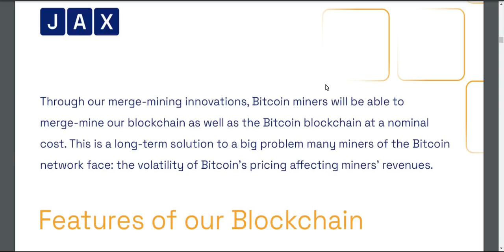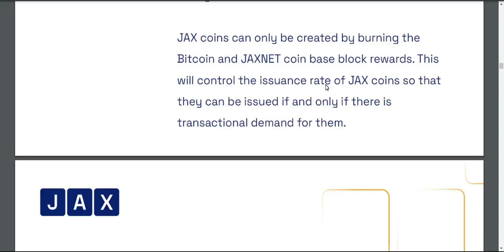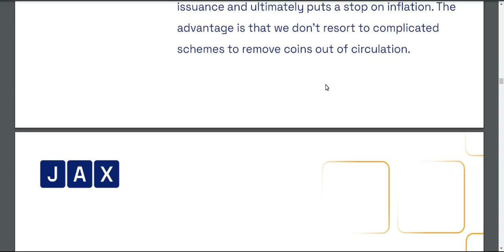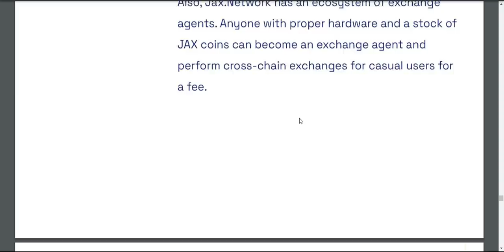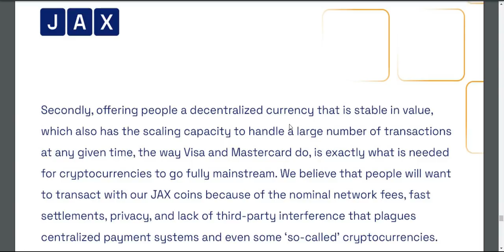JAX Network — A Scalable, Decentralized Stablecoin for DeFi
Author By:

Bsc Binance chain (Bep-20 ) wallet address : 0x4bB2B833E7352EE4b4AD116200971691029bEE97